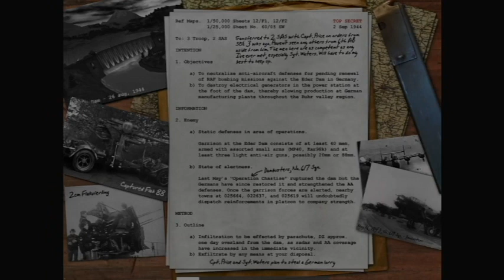Episode 10: The Eder Dam, Call of Duty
Episode 10: The Eder Dam

IMPORTANT
The following is a video game guide. Call of Duty is owned by Activision & Infinity Ward. Please support the official release.